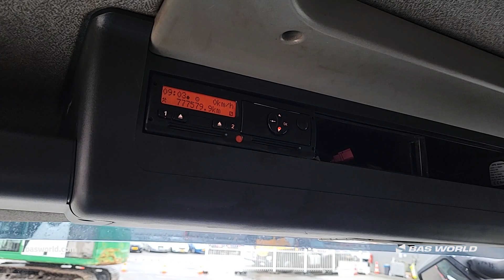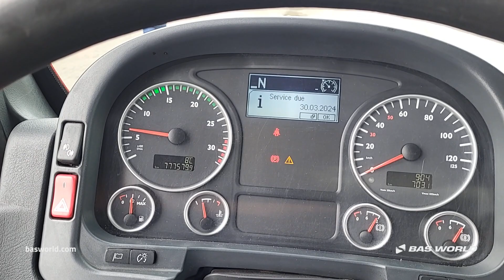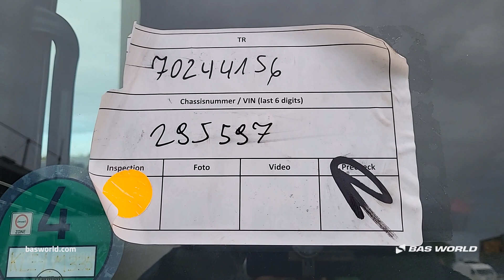70244156 MAN TGL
MAN TGL